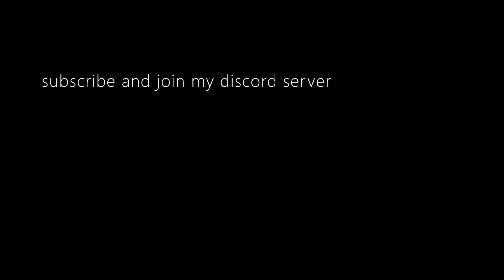hitting dumb shots with plane yes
song:

Nymano - Sleepover